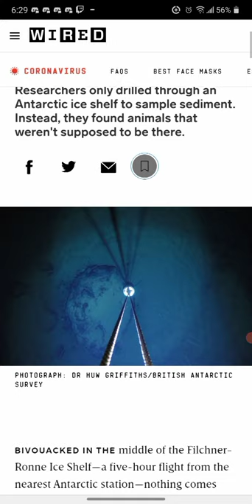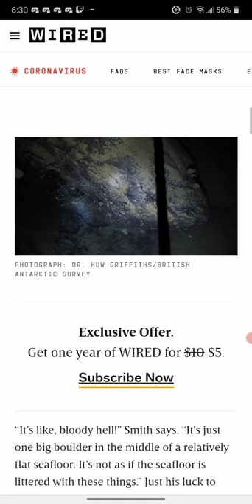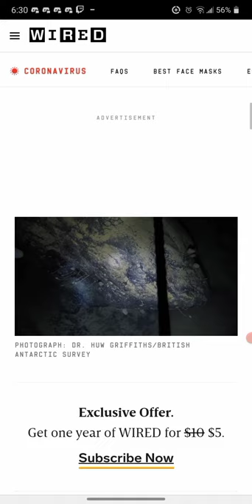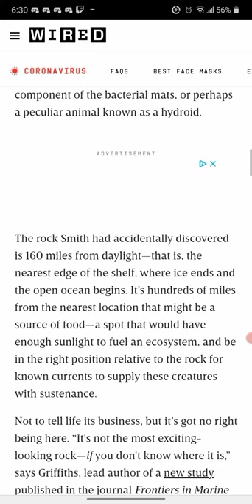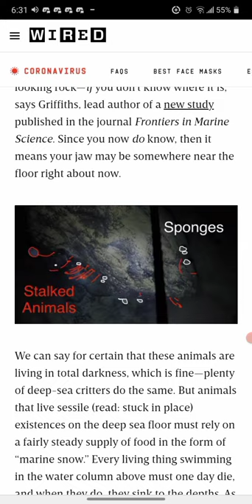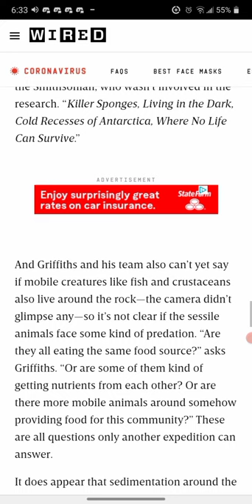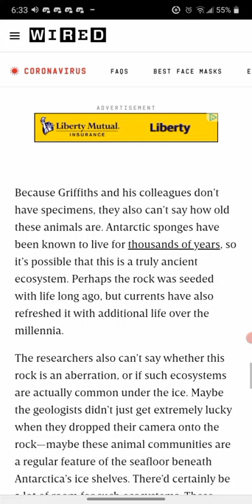Scientists Accidentally Discover Strange Creatures Under A Half Of Mile Of Ice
Please Let me know if the discord link is inspired in the Comments Section.